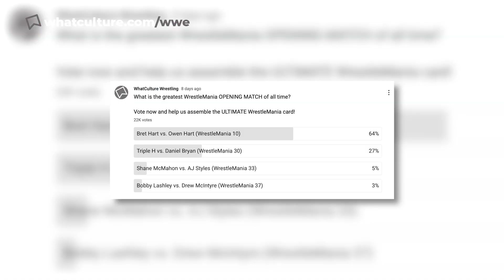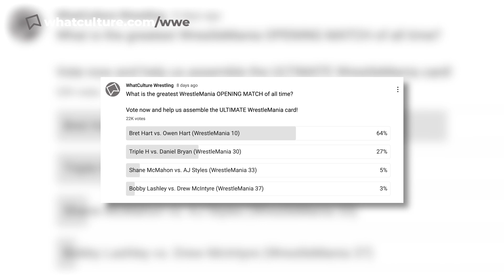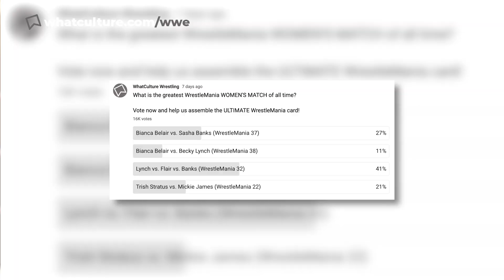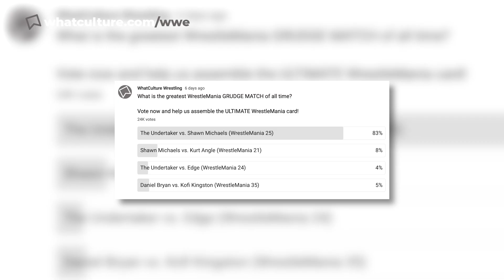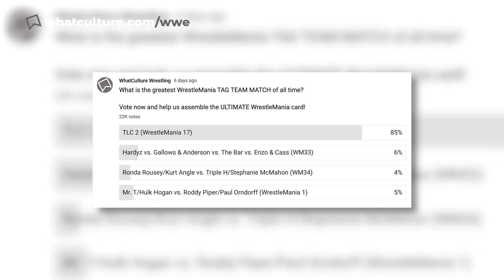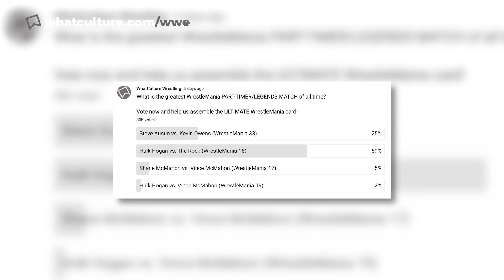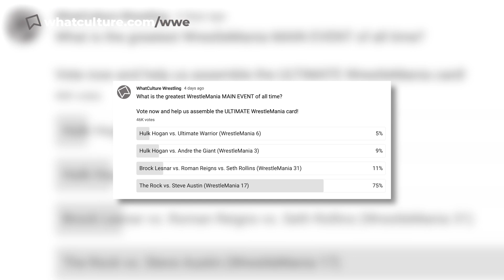How WWE Should Book The GREATEST WrestleMania Card Ever